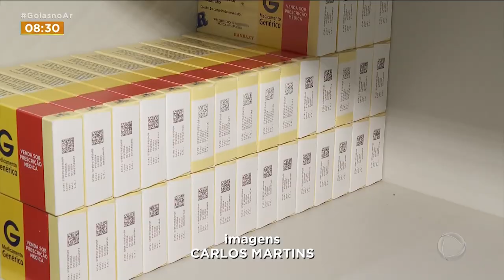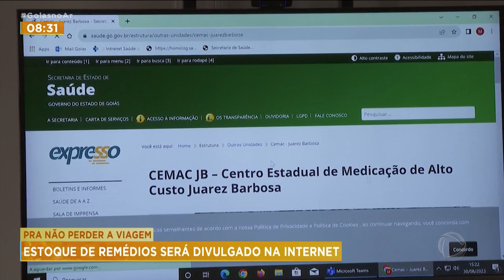PRA NÃO PERDER A VIAGEM: ESTOQUE DE REMÉDIOS SERÁ DIVULGADO NA INTERNET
QUEM RECEBE REMÉDIO DA CENTRAL DE ALTO CUSTO, JUAREZ BARBOSA, VAI PODER ACOMPANHAR O ESTOQUE DOS MEDICAMENTOS PELA INTERNET. VOCÊ VAI PODER ENTRAR NO SITE PRA VER QUANTAS CAIXAS TEM NO ESTOQUE ANTES MESMO DE SAIR DE CASA.